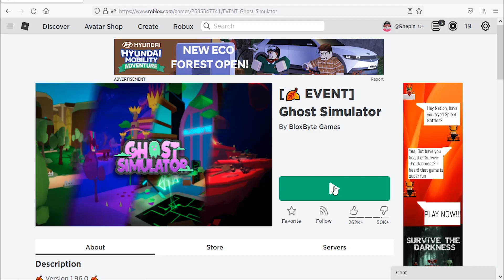Roblox Ghost Simulator New Code December 2021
New code for hoverboard in Roblox Ghost Simulator.